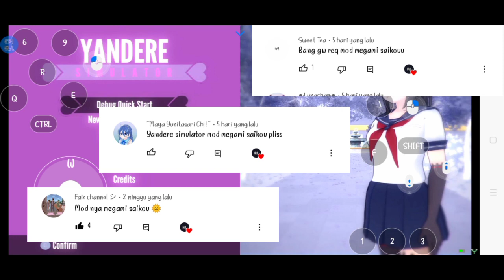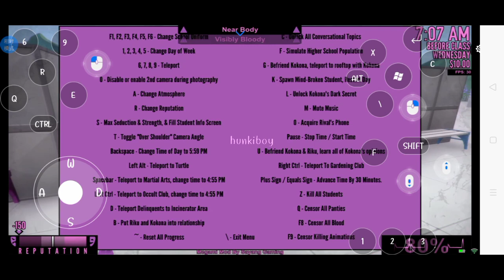Megami saikou||Yandere simulator mod||Android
desk error